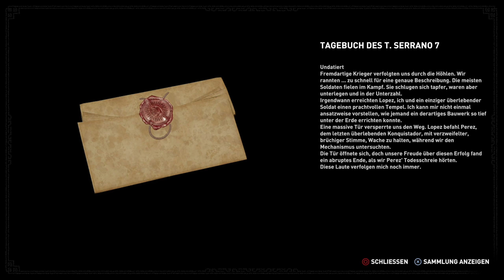SHADOW OF THE TOMB RAIDER #021 - Geliebte Shotgun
Wo ihr es bekommt:

Bei jedem Händler eures Vertrauens.